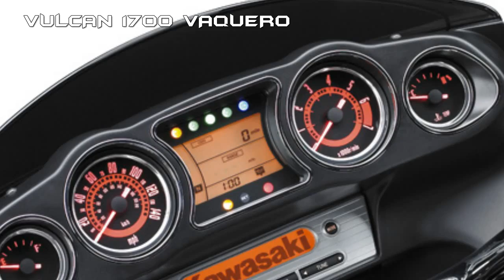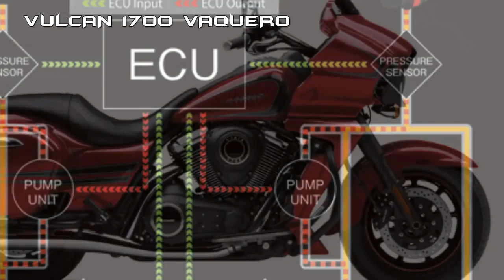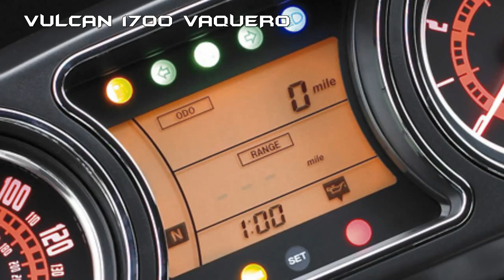2017 Kawasaki Vulcan 1700 Vaquero : Sporty Flowing-Design Bagger Loaded With Top-End Tools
The 2017 Kawasaki Vulcan 1700 Vaquero offers plenty of technology for those after a sporty modern cruiser. This Kawasaki Vulcan 1700 bagger has a classic frame-mounted half-fairing with a short windshield, giving the rider a break from the blast.

The newest edition to the Vulcan 1700 line-up, Kawasaki’s first bagger model follows a wide-and-low concept, its design flowing from the front to the rear of the bike. A number of blacked-out parts and numerous original-design styling components give the 2017 Kawasaki Vulcan 1700 Vaquero a hard, sporty image and its own distinct look. Further, it is loaded with high-grade cruising essentials, like Kawasaki’s advanced brake system K-ACT ABS, Electronic Cruise Control, and a high-spec iPod-compatible audio system.